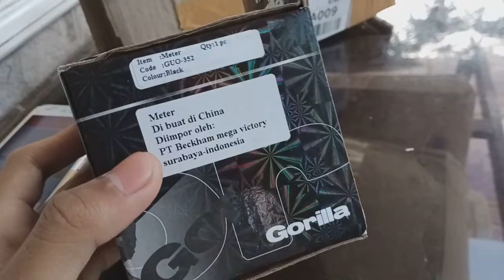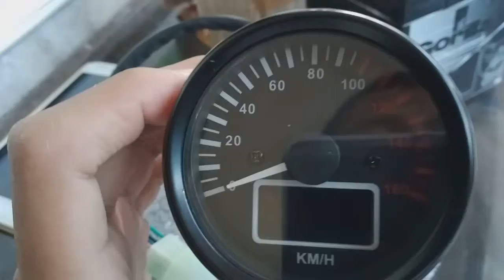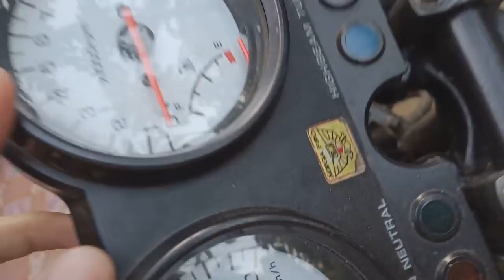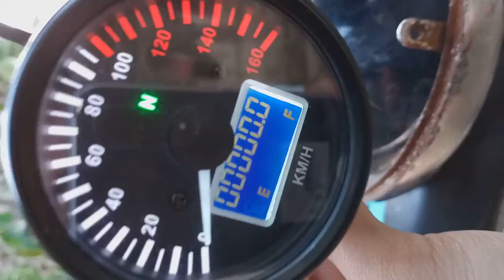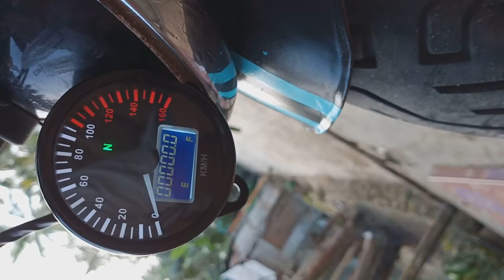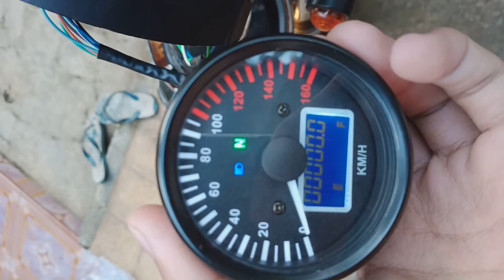SPEEDOMETER MOTOR CUSTOM YG RECOMMENDED🏍️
Video perdana sayah😁

Untuk kabel nyaa udah saya sambung² ke soket biar memudahkan review

Maaf bila ada kesalahan dalam bertutur kata🙏